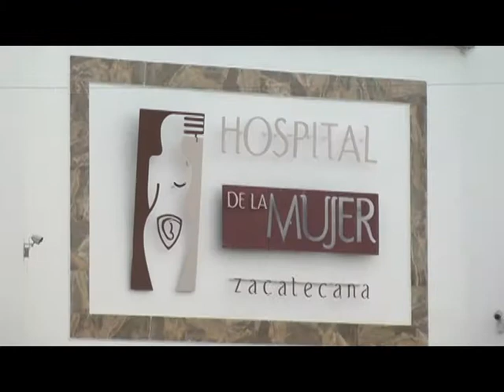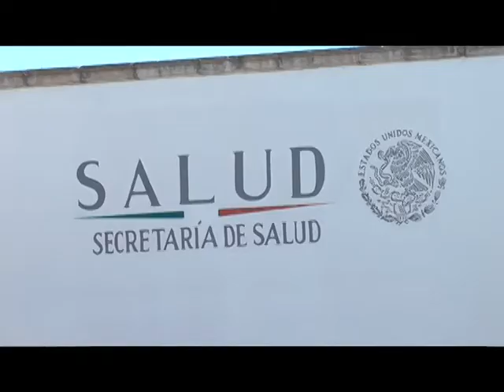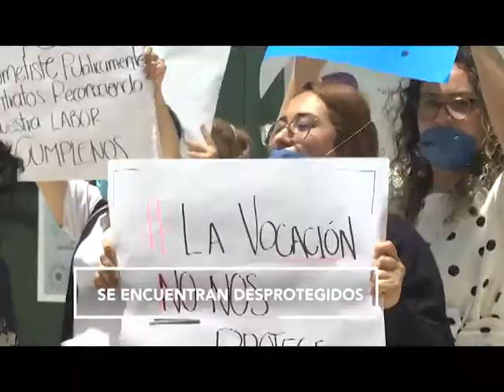FT DENUNIA ENFERMERA